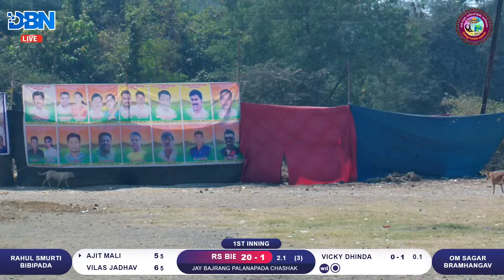DAY 4 || MATCH NO 5 || RAHUL SMURTI BIBIPADA VS OM SAGAR BRAMHANGAV || PALANAPADA CHASHAK || DBN LIV